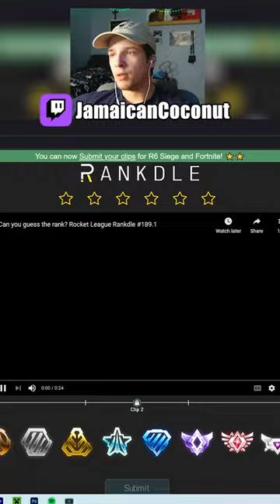This Person's Camera Settings Were UNHINGED